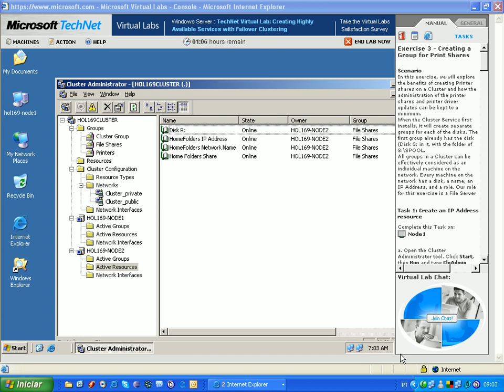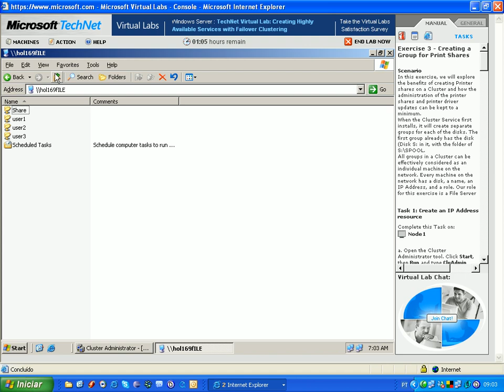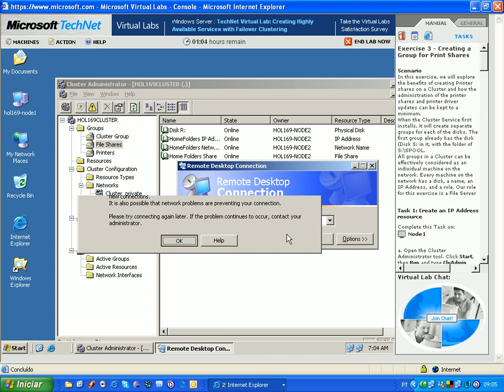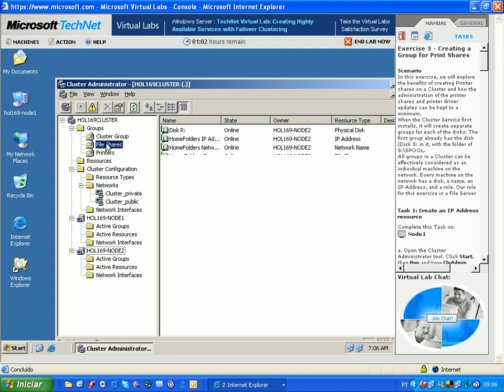Windows Server Failover Cluster, Network Load Balance [NBL], and Virtual Server | +30.000 views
Microsoft Windows Server Failover Cluster and Network Load Balance NBL